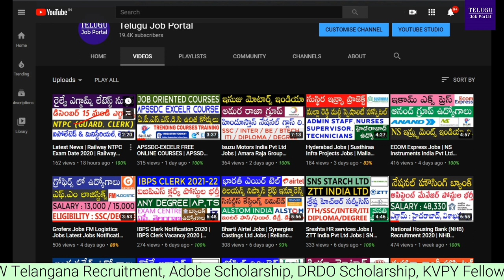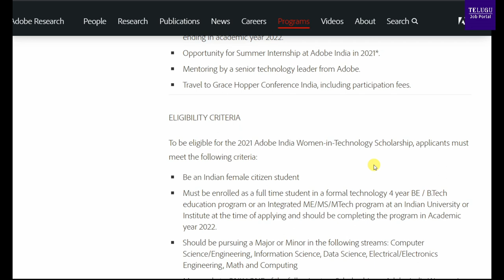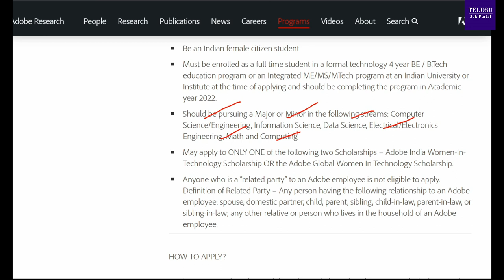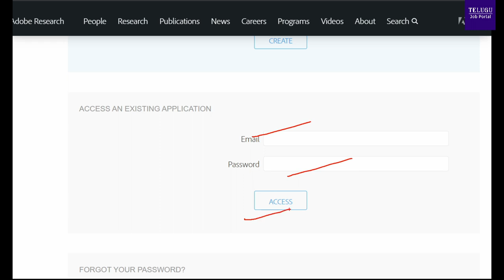Adobe India Women-in-Technology Scholarship 2020-21 | Adobe Scholarship 2021 | Telugu Job Portal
Adobe India invites online applications for Women in
Technology Scholarship program.

Applications must be submitted through a dedicated application
portal which opened on August 20th, 2020, and will close on
September 20th, 2020, 5 pm India time.